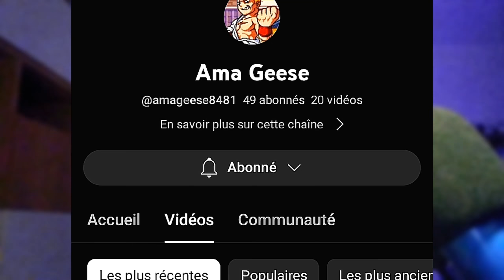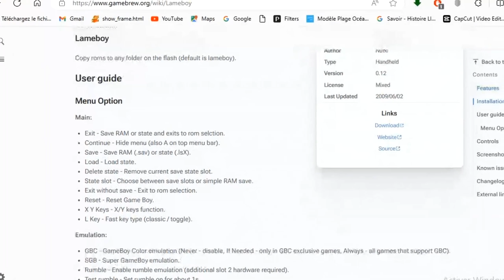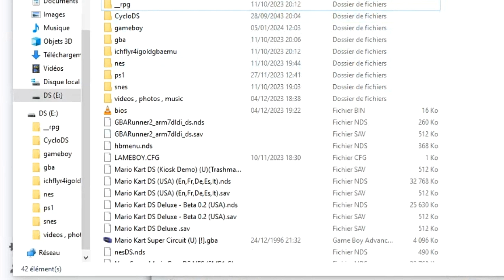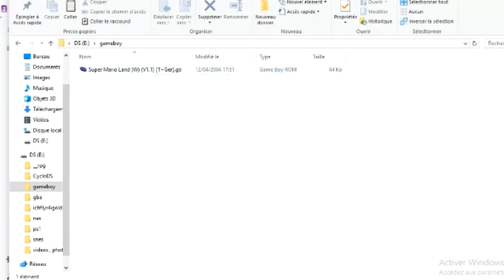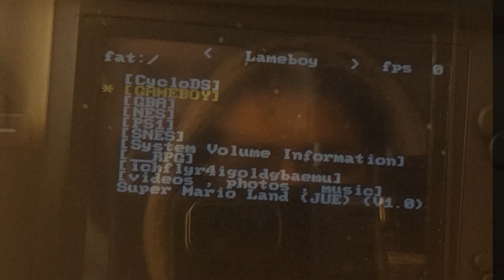comment jouer au jeux GameBoy sur Nintendo ds ?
Les étapes du tuto

1. Brancher la micro sd dans l'adapteur USB sur votre pc
2. Puis télécharger lameboy ds
3. Installer win RAR
4. Cliquez sur le lameboy . 7z
5. Ensuite vous allez double cliquer sur lamboy.7z
6. Ensuite que cela est fait normalement vous allez voir écrit lameboy.nds
7. Ensuite dans dossier vous aller voir le nom ds.
8. Vous allez glisser lameboy.nds sur le dossier ds.
9. Ensuite vous allez télécharger une roms n'apporte la quelle de gameboy
10. Puis vous allez créé un dossier gameboy sur le dossier ds.
11. Dernier étape débrancher l'adapteur puis remetter votre micro sd dans la cartouche ds
12. Puis allumer dans votre console
13. Puis cliquez sur lamboy avec à côté le logo gameboy
14. Ensuite quand le logiciel ce lance cliquez sur le dossier que vous avez créé et appuyez sur A
15. Et voilà maintenant vous pouvez jouer au jeux gameboy.